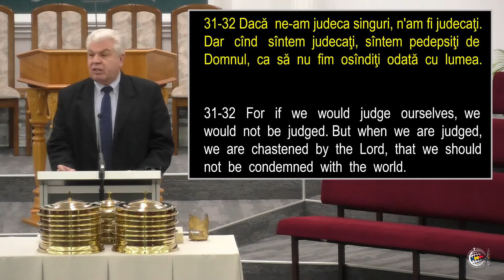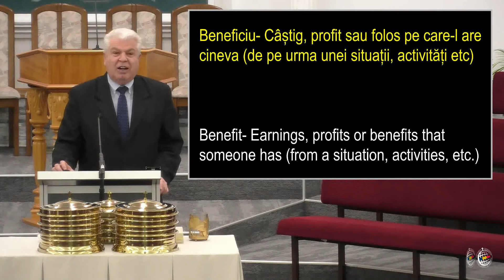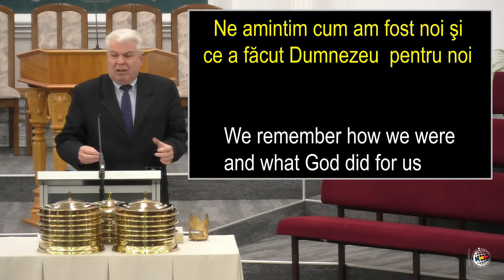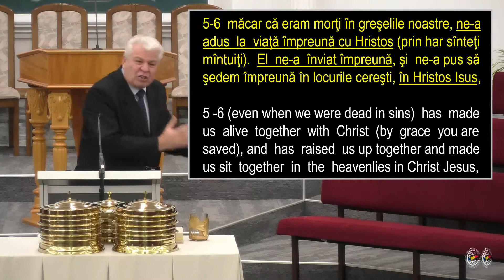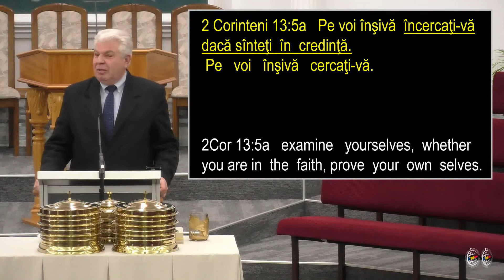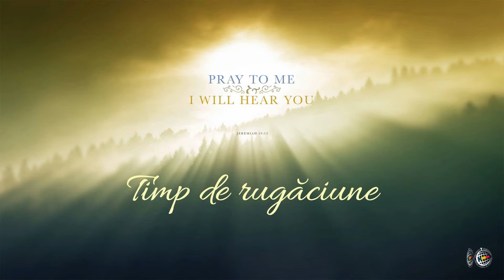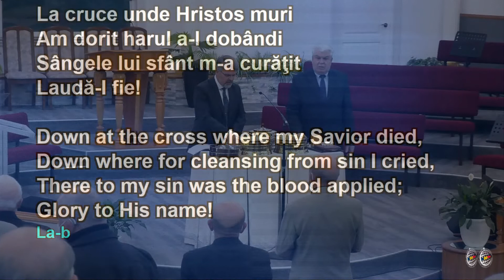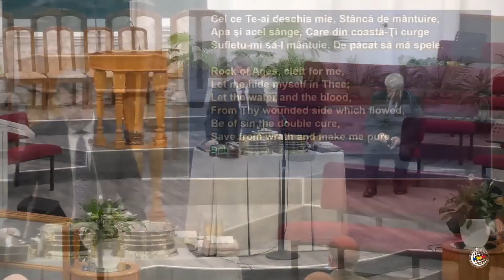FRBC 2021 13 Iunie am - Busuioc B - Beneficiile Cinei Domnului